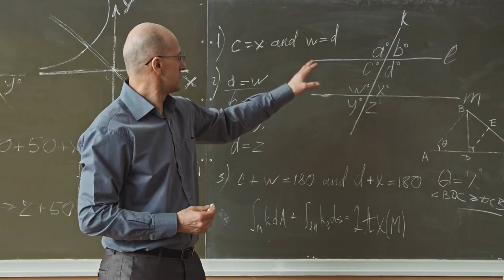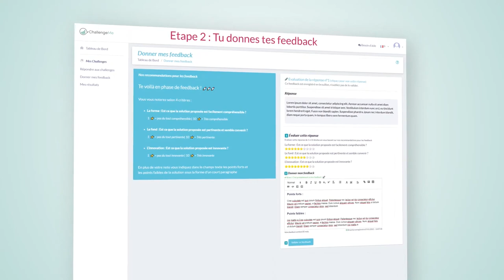Un prof de Harvard rend perplexe ses étudiants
L’apprentissage par “les pères” ou par “les pairs” ?

🎓 Pour en savoir plus sur ce qu’on fait à côté de la chaîne

🤝 Si tu veux soutenir la chaîne, tu as plusieurs options :
     2️⃣ Partager cette vidéo à des personnes susceptibles d’être intéressées